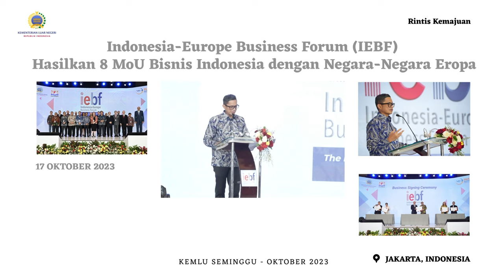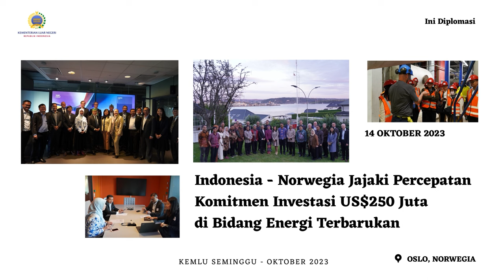Kemlu Seminggu 20 Oktober 2023: Menlu RI Bahas Situasi Gaza pada Pertemuan Menteri OKI di Jeddah